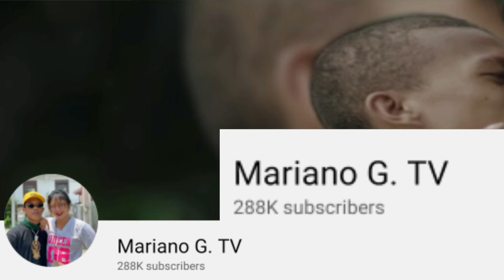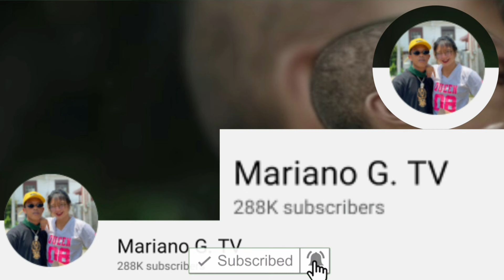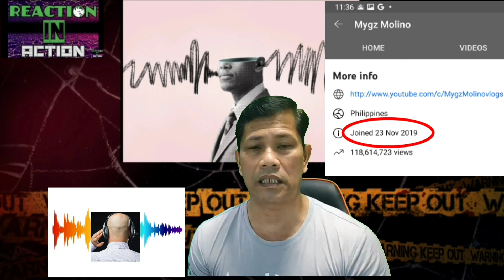BAKIT SI MYGZ?/AUDIO CLIP NANG BFF NI MAHAL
I audio clip of mahal best friend is now circulating in utube environment,
in this audio the supposed to be friend is talking about what he can do to those who help harm or used his friend to gain money and popularity.
He mentioned two persons who he think might be taking advantage of his friend kindness.
My reaction on this video are based on my understanding and opinion, and  im giving my conclusion on the matter objectively .
For more detail please watch the video.